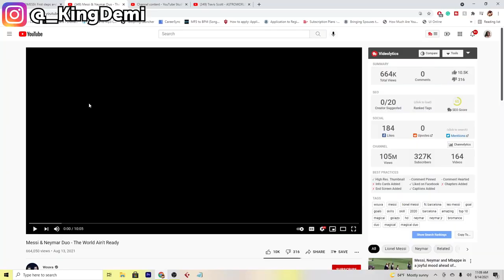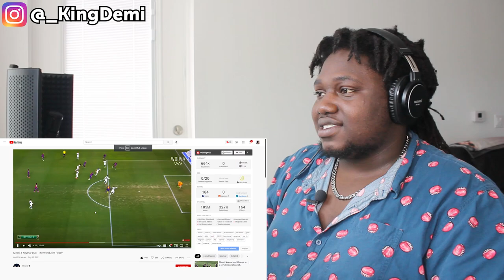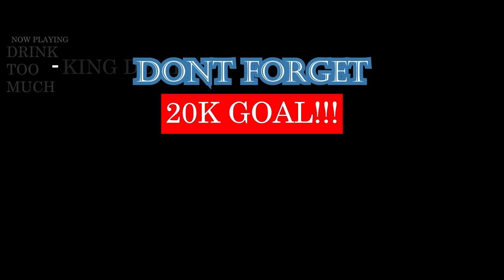A DYNAMIC DUO CREATING PURE MAGIC: MESSI & NEYMAR (WORLD AINT READY)